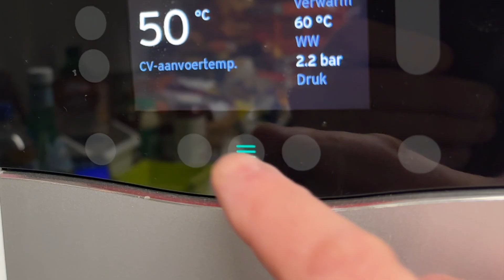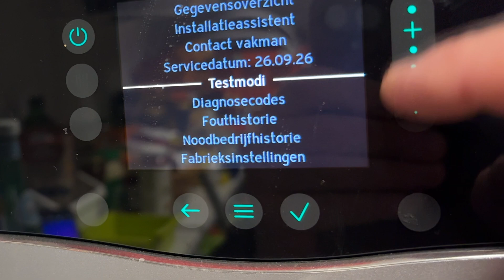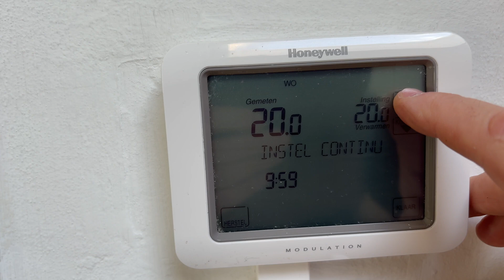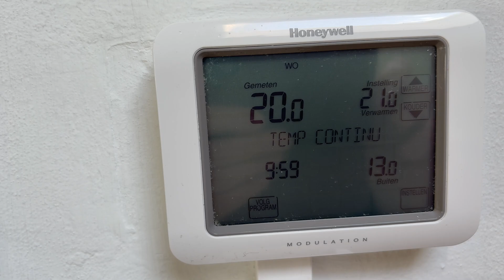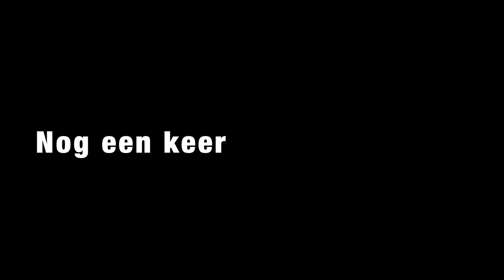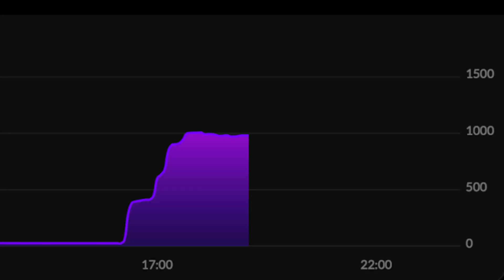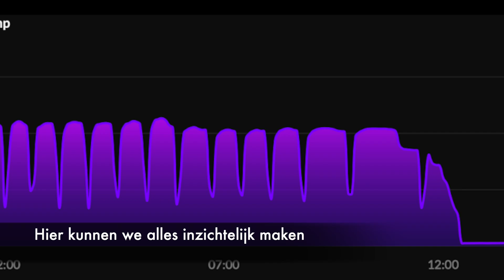Optimaliseer je comfort met Techneco Elga!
Techneco Elga: Duurzaam verwarmen, optimaal besparen! 🔍🔥

In deze installatie zien we eigenlijk maar weinig problemen. We controleren de software en de instellingen in de warmtepomp. Het systeem is 4 jaar oud en is overgenomen door de nieuwe bewoners.

Wat we zien, is dat er ooit radiatoren en convectoren in het systeem zaten, maar deze worden al heel lang niet meer gebruikt. Toch zien we leidingen die opwarmen, wat zorgt voor een hogere retourtemperatuur dan noodzakelijk.

Wat hebben we ontdekt? 👀

✅ Leidingen die geen functie meer hebben
✅ De vloerverwarmingspomp werkt niet optimaal
✅ Vloerverwarming is ook niet voorzien van afsluiters/flowmeters, waardoor deze moeilijk goed in te stellen is

Deze combinatie zorgt ervoor dat de warmtepomp niet optimaal werkt en onnodig energie verbruikt dan nodig.

Wil je zien hoe we dit hebben onderzocht en wat de oplossing is?

🔍 Twijfelt u of uw warmtepomp efficiënt werkt?

Merkt u dat uw verwarmingssysteem niet goed presteert? Dan is het tijd voor een grondige inspectie! Wij zorgen ervoor dat alles werkt zoals het hoort, zodat u geen energie verspilt en uw systeem optimaal functioneert.

✔️ Wat controleren we?

✅ Aansluitingen: Zijn alle componenten correct aangesloten?
✅ Software-updates: Is de warmtepomp up-to-date?
✅ Warmtebeeldanalyse: Waar gaat warmte verloren in radiatoren, vloerverwarming of de woning zelf?
✅ Controle van afgiftesystemen: Is de afstemming van radiatoren, vloerverwarming en buffervat optimaal?

📊 Na de inspectie ontvangt u een videorapport met onze bevindingen en aanbevelingen om uw systeem efficiënter te maken.

Meer weten? Neem contact op!